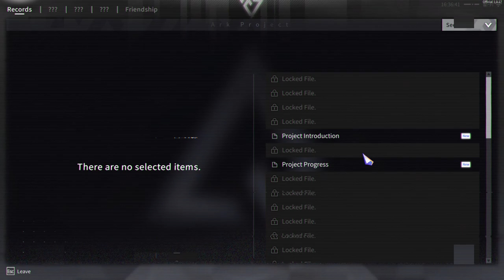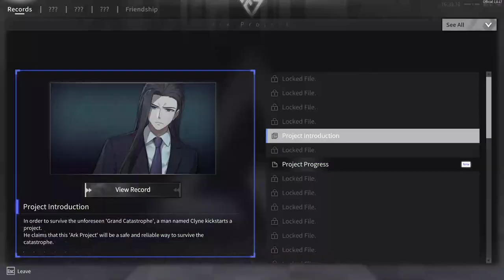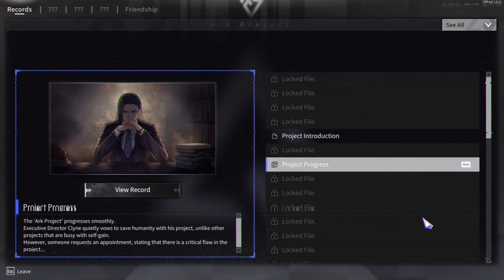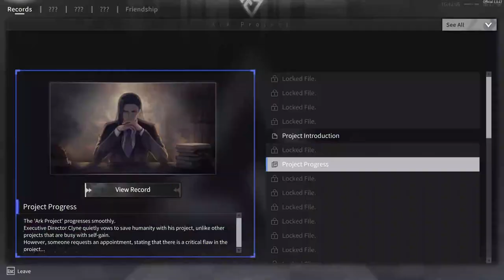Chrono Ark Ep 12 [Full Commentary]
Viewing some Records and starting again.